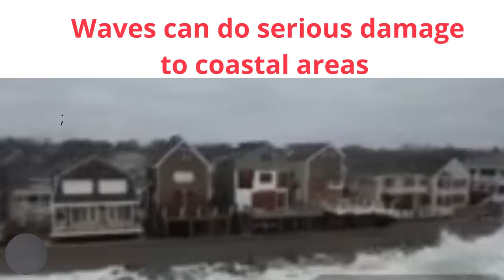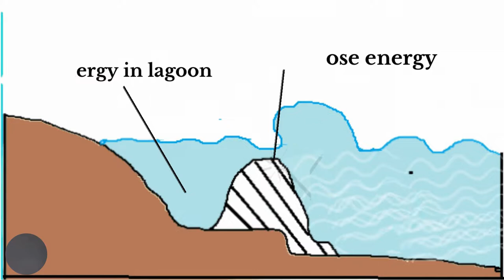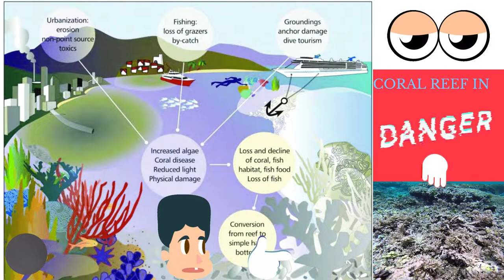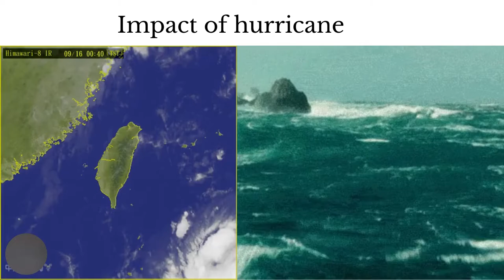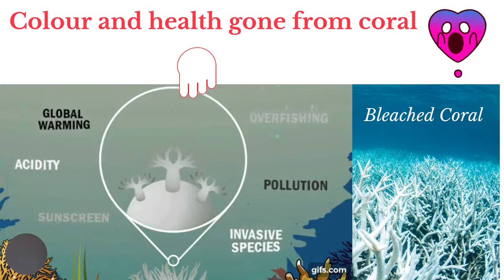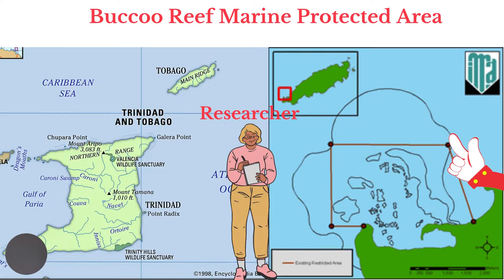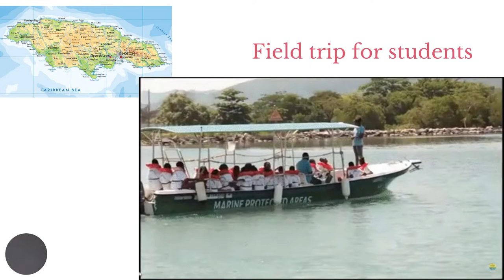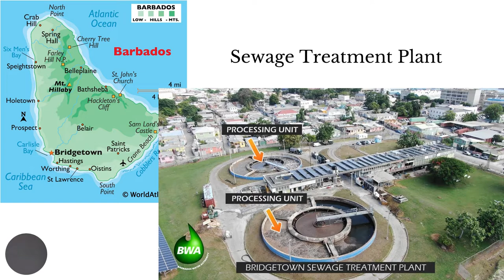Importance of coral reef in the Caribbean (CSEC Geography)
This is a follow up video on a previous video focusing on the formation of coral reefs. In this video, you will learn about the importance of coral reef in the Caribbean, how they are being damaged and measures which have been put in place to help to preserve them in different Caribbean countries.